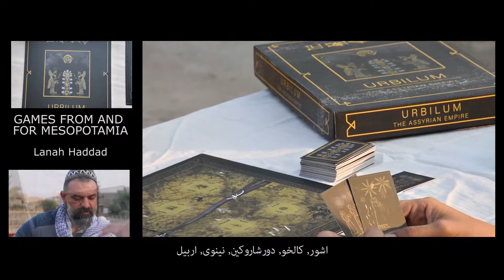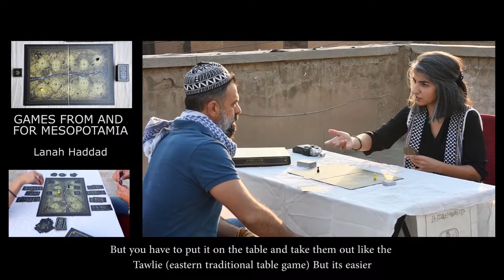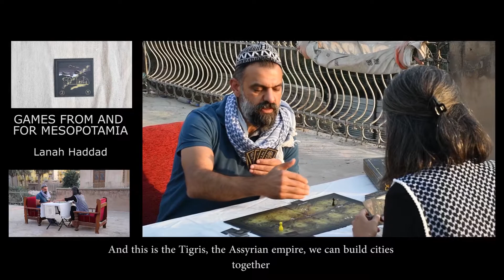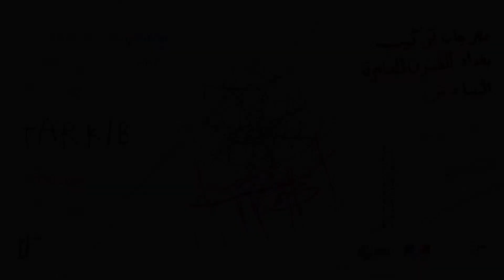11 GAMES FROM AND FOR MESOPOTAMIA by Lanah Haddad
6th TARKIB Baghdad Contemporary Arts Festival 2020

This time our Festival is online. In the next couple of weeks, we will introduce the festival's contributions as video episodes. Watch the artwork and listen to the conversation between the artist and a visitor!

هذه المرة سيكون مهرجاننا اونلاين، وخلال الأسبوعين القادمين سنقدم لكم مشاركات واسهامات المهرجان على شكل حلقات فديو متسلسلة. شاهد الاعمال الفنية واستمع الى الحوار الدائر بين الفنان و الزائر .

11
Games from and for Mesopotamia
Lanah Haddad

Ancient Mesopotamia - Not only the birthplace of Civilisation but also of the first games. Playing games is a tool to challenge your intelligence and skills in strategies. No wonder that the oldest games from Ancient Mesopotamia and Egypt were found in royal tombs. Who else should claim from themselves those attributes than the ruling class? Still, games are too joyfull to keep it only for the elite and soon the practice of playing and competing became popular among the diverse communities not only in Mesopotamia but also other cultures.

URBILUM wants to reconnect to the old tradition of gaming in Mesopotamia and offer new games to this beloved activity of playing in Iraq. But it does not stop here. It is based on knowledge of the local heritage and provides players a new method to gain more information about Ancient Mesopotamia.

لانا حداد

بلاد ما بين النهرين القديمة - ليست فقط مهد الحضارة ولكن أيضا مهد الألعاب الأولى. اللعب هو أداة لاختبار الذكاء والمهارات والاستراتيجيات الخاصة بالإنسان. لا عجب أن تم العثور على أقدم الألعاب في بلاد ما بين النهرين القديمة والمقابر الملكية في مصر. وبالتأكيد انها كانت تنسب للطبقة الحاكمة. ومع ذلك، فإن الألعاب اكثر مرحا وبهجة من ان تختصرها النخبة لنفسها فقط، وسرعان ما أصبحت ممارسة اللعب والمنافسة شعبية بين المجتمعات المتنوعة ليس فقط في بلاد ما بين النهرين بل حتى الثقافات الأخرى.
URBILUM  يهدف الى إعادة الاتصال بالتقاليد القديمة للألعاب في بلاد ما بين النهرين وتقديم ألعابا جديدة لهذا النشاط في العراق. ولكنه لا يتوقف هنا، فان العرض يهدف للتعرف على التراث المحلي ويوفر للاعبين طريقة جديدة للحصول على مزيد من المعلومات حول بلاد ما بين النهرين القديمة.